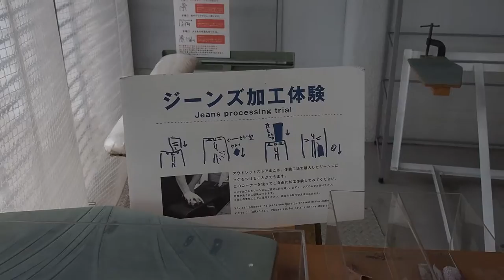《晴天之國——岡山》兒島牛仔褲